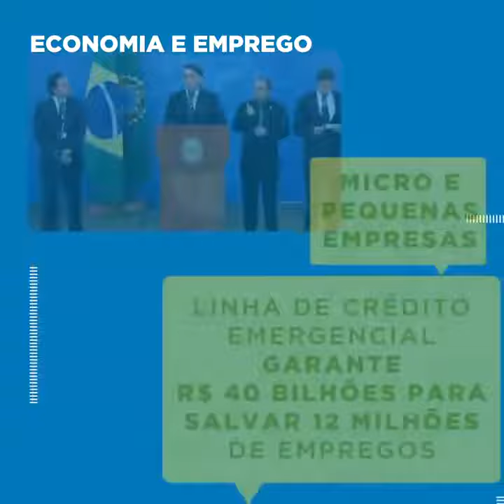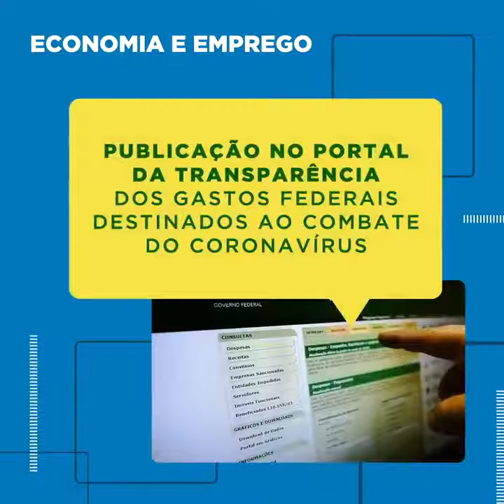Mais ações do Governo Federal esta semana